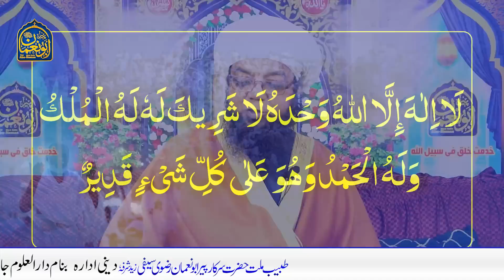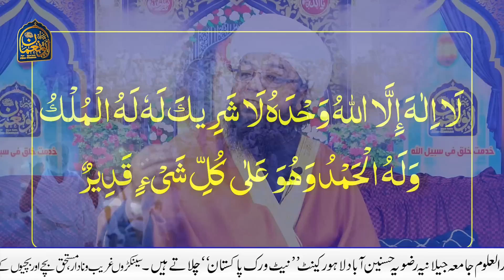9 zilhajj ka khas nabwi ﷺ Wazifa, Youm e Arafah ka Powerful Amal, Dua of arafat day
9 zilhajj ka khas nabwi ﷺ Wazifa, Youm e Arafah ka Powerful Amal, Wazifa & Dua of arafat day 2023
9 zilhajj ka khas nabwi ﷺ Wazifa, Youm e Arafah ka Powerful Amal, Dua of arafat day,

In today's video, Peer Abu Numan Rizvi Saifi is going to tell a very powerful, very effective, very experienced and immediate effect wazifa, this wazifa is a wazifa for the days of Hajj, this wazifa is a special wazifa for Zil Hajj, this wazifa is for going on Hajj. This is the Wazifa of going for Umrah. This stipend is a stipend for creating reasons for going on Hajj and Umrah. This is the stipend of Day of Arafah.

Asslam-o-Alaikum (Peace be upon you) our Dear & Respectable viewers!
in This Video we Will Sahre with You Some important Things.
Many people say to Me and my Team that we followed the Wazaif you mentioned, but we did not get any benefit's.
What is the authentic solution?
So in this video we have tried to give our viewers an authentic answer to this question.
Wazifa for Bandish, Wazifa for hajat, wazifa for love marriage, wazifa for jadu, wazifa for remove the black magic, kala jadu khatam karne ka wazifa, tmam hajat puri hone ka wazifa, best wazifa for hajat,  authentic wazifa by asma ul husna, authentic wazaif frome quran & hadith, authentic amal frome aqwaal e ahlebait (AS) & Sahaba (RA), Qurani Ayet ka Wazifa, Wazifa in urdu, Wazifa in hindi, best wazaif for all life needs, powerful wazifa for all life problems, powerful wazifa for all hajaat, wazifa for barakah, masnoon wazaif, rohani amliyat, jadu ka tod, rohani istikhara, qurani istikhara, dua se istikhara, quran se masail ka hall, har preshani se nijat, museebat se nijat ka amal,   kamyab wazaif & Perfect Solution of spiritual issues,

/// ADRESS LOCATION \\\